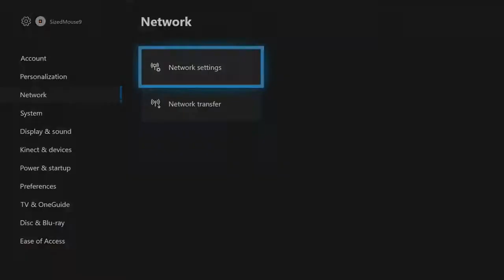I FOUND A LLAMA!! | Fortnite Blitz LTM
▼Team Friendship!▼